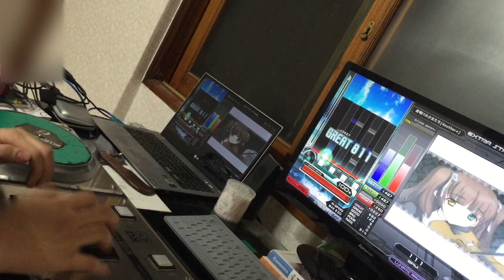發狂BMS 夜明けの少女たち(새벽의 소녀들) ★2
Option: BM, Hard-gauge, Random
Use controller: DJ Dao C33
Rank: AAA(2545/2786)